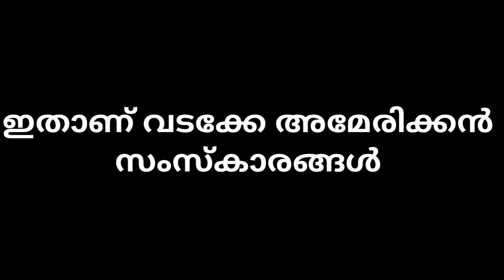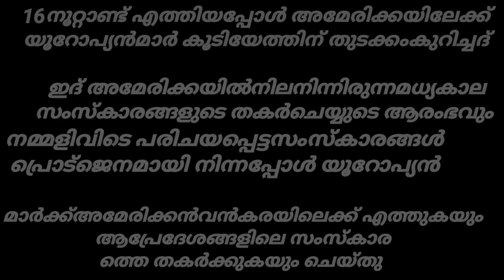അമേരിക്കൻ സംസ്കാരങ്ങൾ |American civilzations |M 2 TECH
My ടTripoad link :Simpex Tripod VCT-691RM Tripod

my selfi stick link :Frisky Tech New Arrival Universal Portable H8 3 in 1 Wireless Bluetooth Remote Compact Extendable Selfie Stick Tripod With Phone Stand Holder Mount phone Clip Holder mobile phone selfie stick mini portable tripod Stand Bluetooth remote control Shutter Selfie Stick for Mobile and All Smart Phones Monopod, Tripod Bracket, Tripod